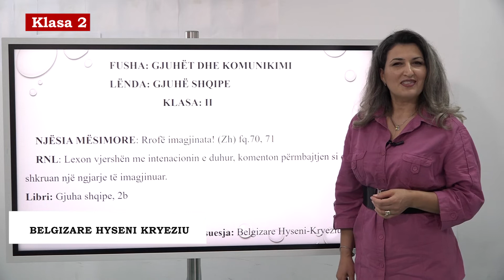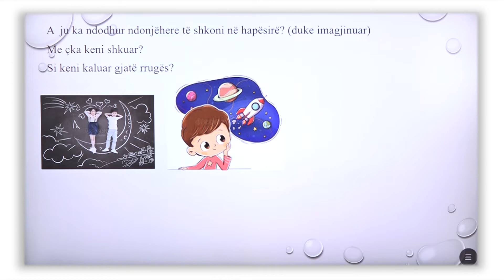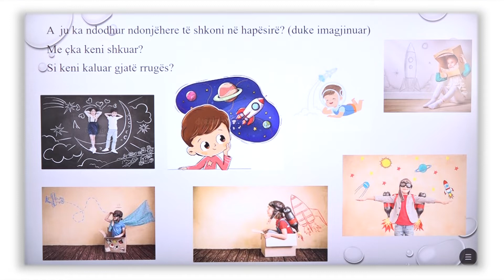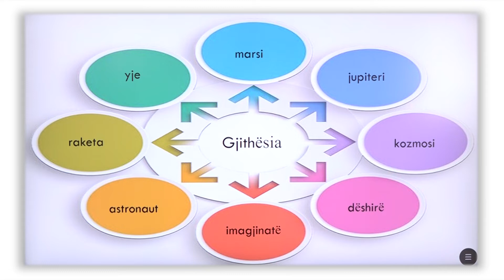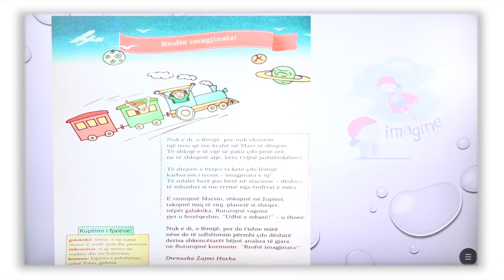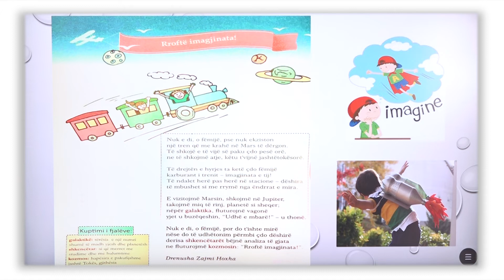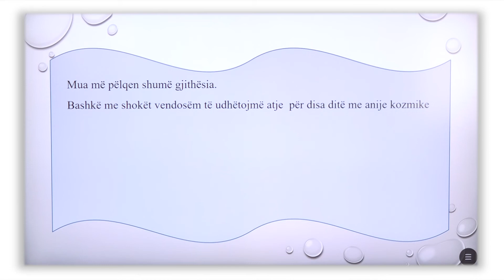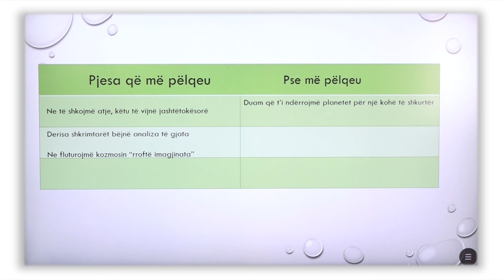2 01 122 - Java 25 - Gjuhë shqipe - rroftë imagjinata